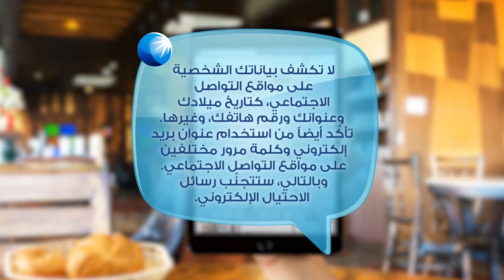تجنّب الاحتيال عبر شبكات التواصل الاجتماعي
إذا كنت ترغبُ بالاطلاع على كيفية تجنّب الاحتيال عبر شبكات التواصل الإجتماعي، لا تتردّد في زيارة موقعنا عبر والاستفادة من النصائح التي يقدّمها لك مصرف أبوظبي الإسلامي!